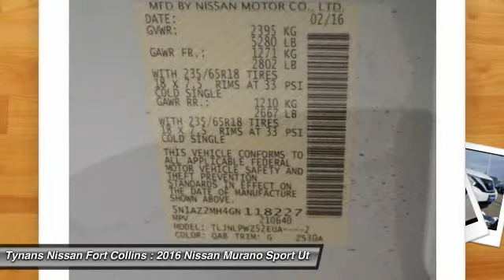2016 Nissan Murano Fort Collins CO 261485